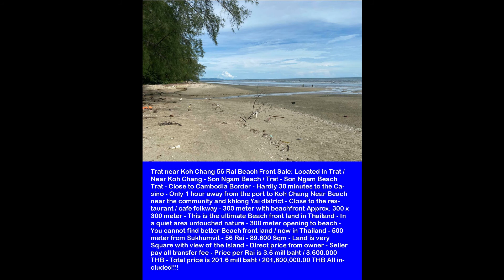Trat Koh Chang 56 Rai Sale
Trat near Koh Chang 56 Rai Beach Front Sale

Trat near Koh Chang 56 Rai Beach Front Sale: Located in Trat / Near Koh Chang - Son Ngam Beach / Trat - Son Ngam Beach Trad - Close to Cambodia Border - Hardly 30 minutes to the Casino - Only 1 hour away from the port to Koh Chang Near Beach near the community and khlong Yai district - Close to the restaurant / cafe folkway - 300 meter with beachfront Approx. 300 x 300 meter - This is the ultimate Beach front land in Thailand - In a quiet area untouched nature - 300 meter opening to beach - You cannot find better Beach front land / now in Thailand - 500 meter from Sukhumvit - 56 Rai - 89.600 Sqm - Land is very Square with view of the island - Direct price from owner - Seller pay all transfer fee - Price per Rai is 3.6 mill baht / 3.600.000 THB - Total price is 201.6 mill baht / 201,600,000.00 THB All included!!!

Or via phone or message 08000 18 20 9